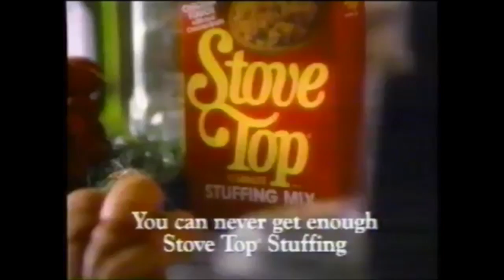Charlotte Omelette "Stove Top Stuffing"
Not sure why this video was made. Maybe for Thanksgiving? Or Flag Day?

The Charlotte Omelette was/is a newspaper based in Charlotte, North Carolina published/written/edited/designed/delivered by Tyler Baum with contributions by several notable local and unlocal writers and artists.